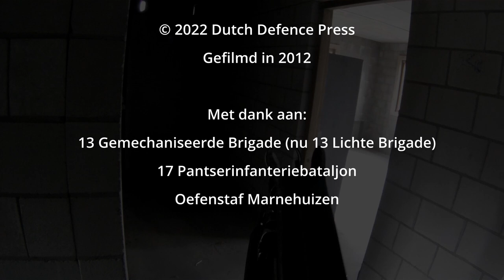House clearing by armoured infantry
Old video from 2012 where I mounted a GoPro on a rifle to get a first hand look. The soldier was tasked to film as much as possible but that meant pointing the rifle. His gun was empty so he could film deliberately. So he is not unconsciously muzzlesweeping.
Video is from a house clearing operation during a Mounted Operations in Urban Terrain (MOUT) exercise at Marnehuizen trainig ground. The unit was still equipped with the CV-9035 but has since transitioned to the Boxer 8x8.